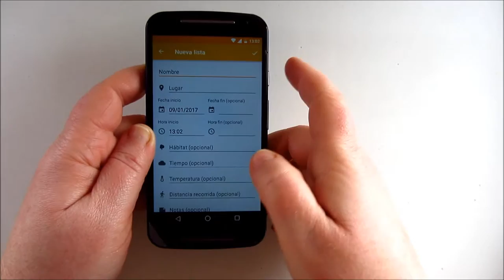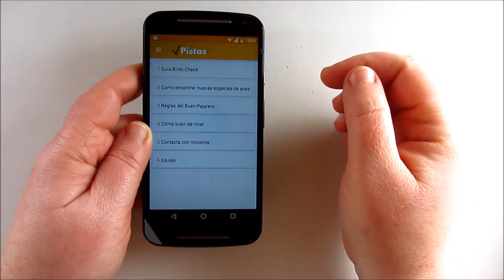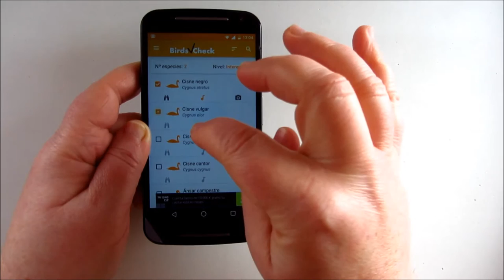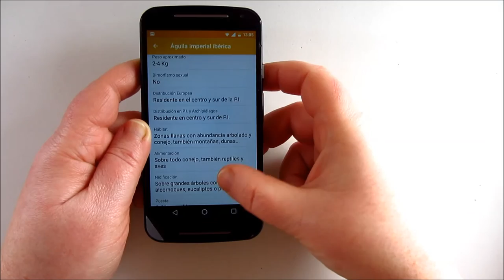Birds Check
Birds Check es una aplicación que te permite registrar tus avistamientos de aves, bien durante tus rutas o excursiones o poniendo a prueba tus conocimientos a través de los retos propuestos. Más información